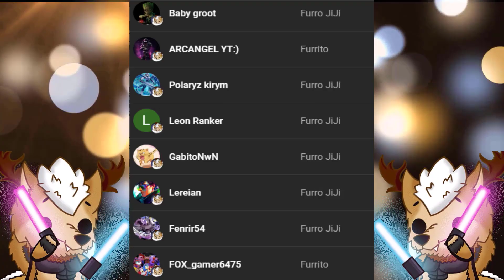Adastra Cap.14 - ¿¡Qué Estas Haciendo Amicus!?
Y es así como Konoe termino encontrando una escena que realmente no se esperaba.